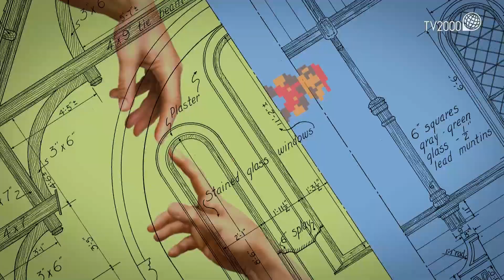A Terza Pagina il nuovo singolo 'Niente' dei BRUJAS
La rubrica culturale "Terza Pagina", a cura di Saverio Simonelli. Al centro della puntata il nuovo singolo 'Niente' dei BRUJAS, composto da Francesca Palamidessi e Francesco De Palma